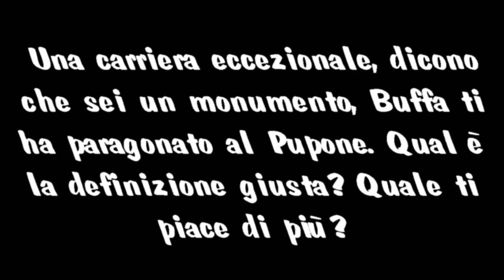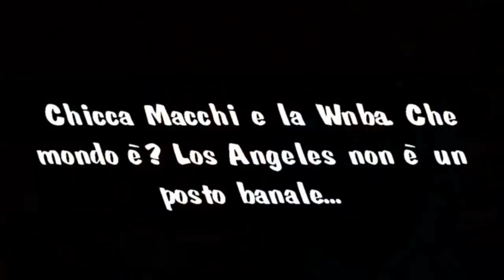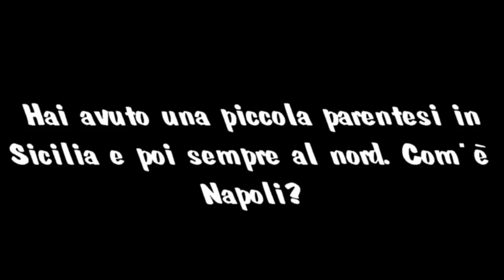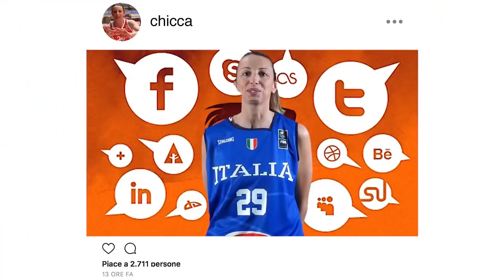Storie di Basketime: Chicca Macchi